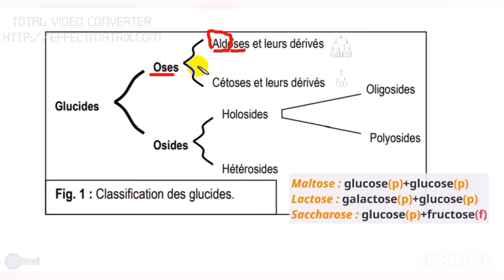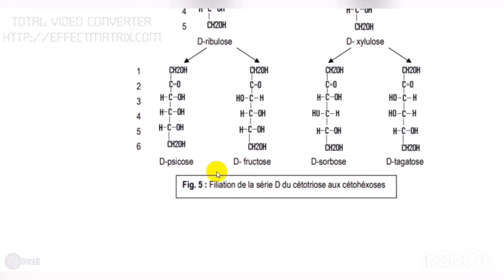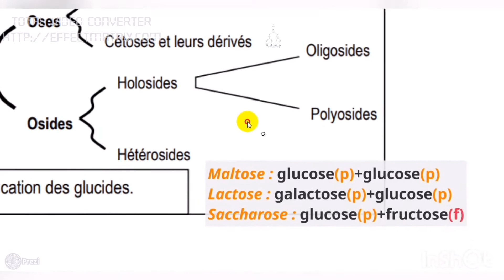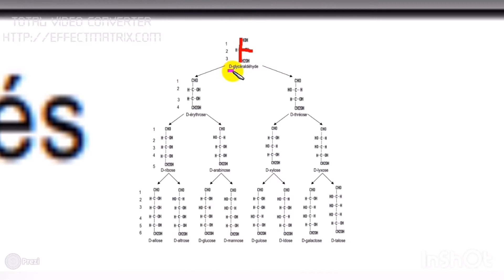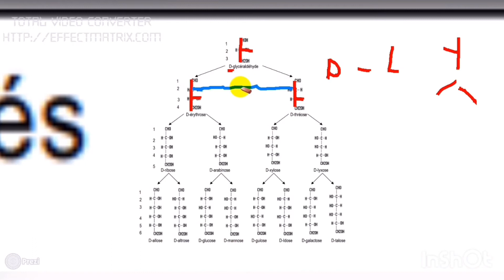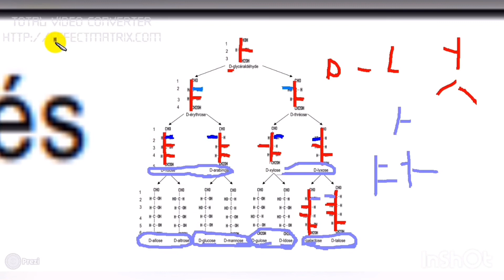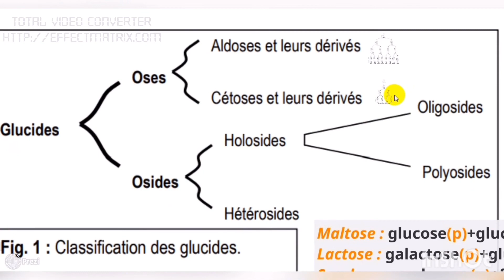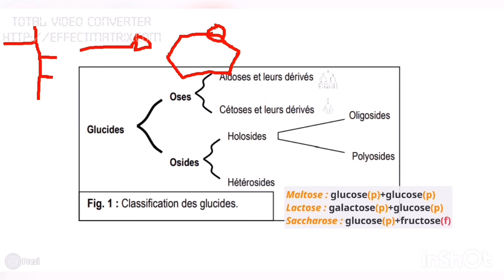Glucides sv3 مقدمة